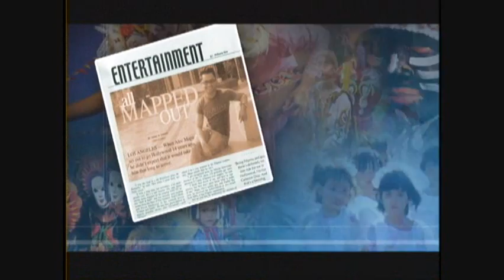Barong Bandannas by PST Gear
PST Gear, Pinoy Street Team, has barong bandannas on sale. The bandannas features the patriotic Philippine flag colors and symbols.

Michael Pablo